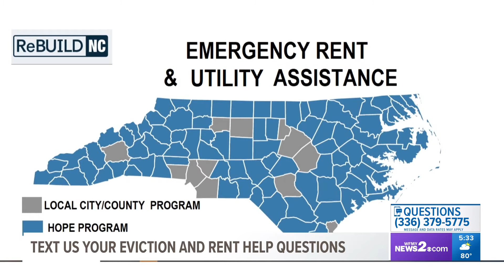Answering your evictions and rent help questions: Part 1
A panel of experts join us to answer your evictions and rent help questions.